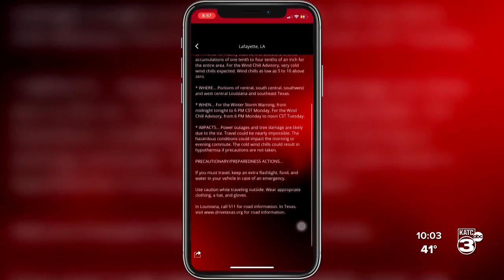SLPSB keeps temporary mask mandate for students and faculty